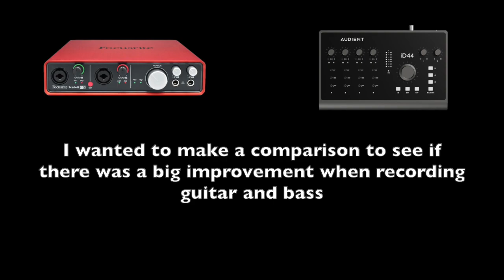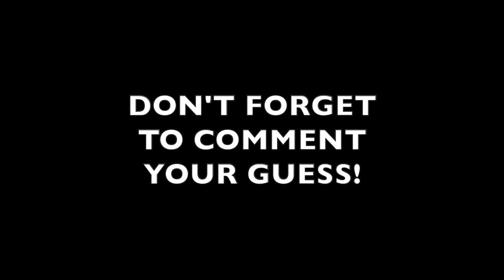Audient iD44 mkii vs Focusrite Scarlett 6&6 (1st gen) COMPARISON (NO TALKING)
MIX A vs MIX B. Two interfaces, Focusrite Scarlett 6&6 vs Audient iD44 mkii. Which one is which? Do you hear a big difference?

00:24 Mix A
00:59 Mix B
01:35 Mix side-by-side
02:23 No drums
03:12 No drums/bass
04:01 Guitar on center
04:50 Guitars DI (stereo)
05:39 Guitars DI (center)
06:28 Bass DI